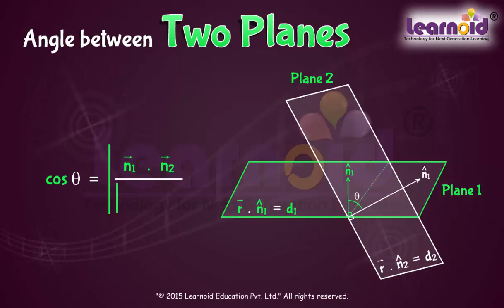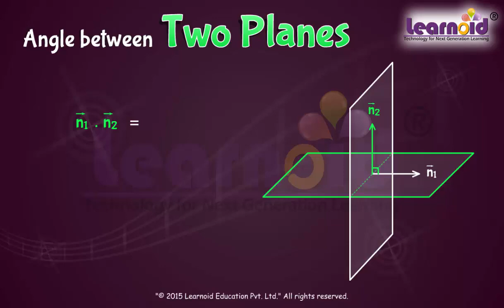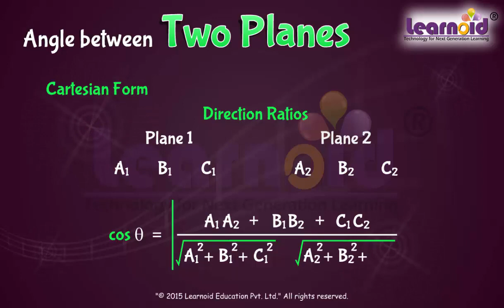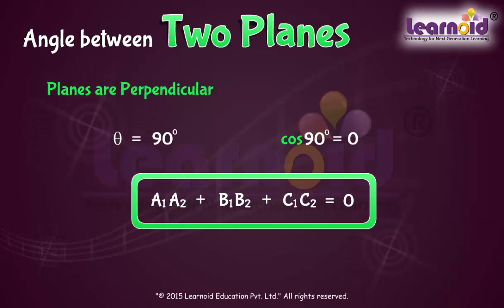Class 12: Angle between two Planes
Class 12 Math Lesson: Angle between two Planes
More lessons and exercises available at senior.learnoid.com
Register Free  to learn Math interactively